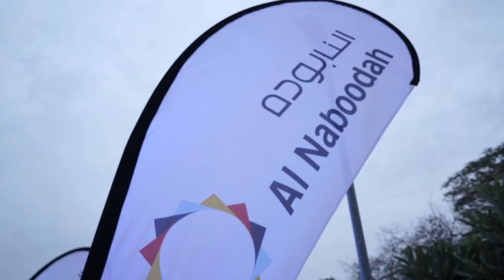Saeed & Mohammed Al Naboodah Group | 60 Years Celebration Event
ANGE recently hosted a gala dinner for senior management and key strategic partners to mark the 60 Years of Excellence for Saeed & Mohammed Al Naboodah Group. Both family members and senior management addressed the guests on the Group’s 60 year heritage, and enjoyed some exciting live entertainment.